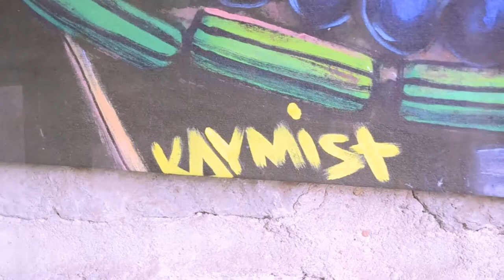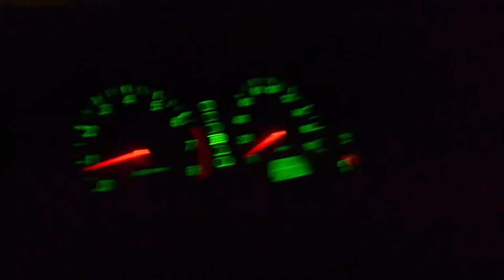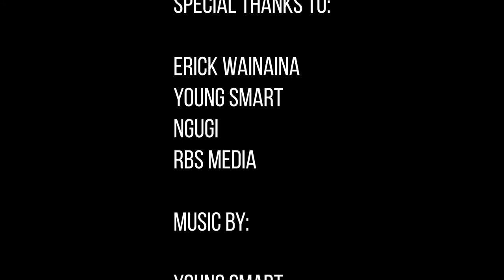Touring With Benjamin Kabaseke Ep 3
Management - Smart Muzik